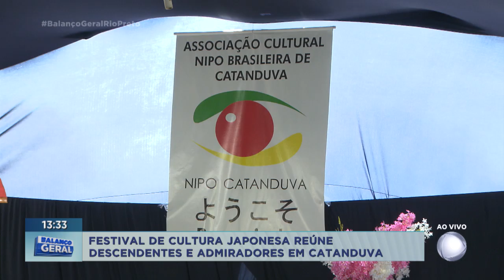Catanduva recebe festival de cultura japonesa